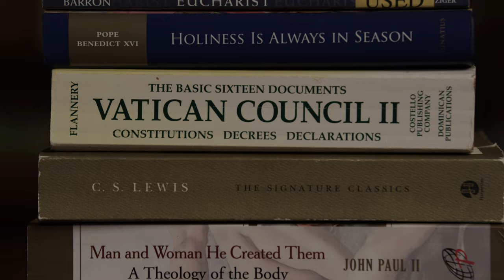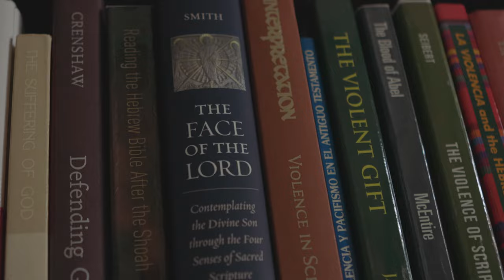The Online M.A. in Pastoral Ministry Degree from St. John's Seminary in California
St. John’s offers an online M.A. in Pastoral Ministry Program for directors of religious education, youth ministers, campus ministers, catechists, K-12 theology teachers, and anyone else interested in receiving formation for ministry, such as permanent deacons.

This program will help students improve their knowledge of the Catholic intellectual tradition, and improve their ministerial skills for the life of the Church.  Students will be prepared to work in different areas of ministry, and make professional and personal connections with others of the same mind and spirit.